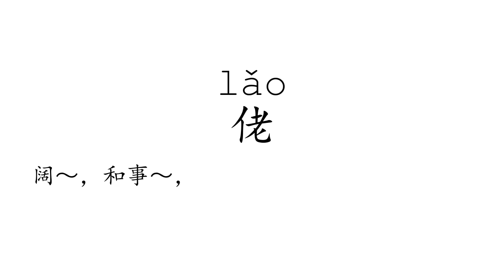Learn Chinese with strokes, pronunciation and words (How to pronounce Chinese character 佬)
How to write and pronounce the 3638th frequently used Chinese character: 佬.

1, The meaning of a word changes according to its tone.
2, It is the only pictographic language still in use today, which is quite intuitive.
3, It is one of the most ancient languages, but still adapting newly-created words stably.